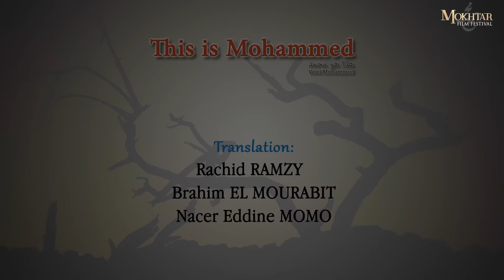This is Mohammed ● Mokhtar Film Festival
UN FILM DE Abderrahmane

Interviews de personnes à propos du Prophète (pbsl).

Vos places pour la cérémonie (en salle ou en streaming) / English live streaming of the Ceremony :